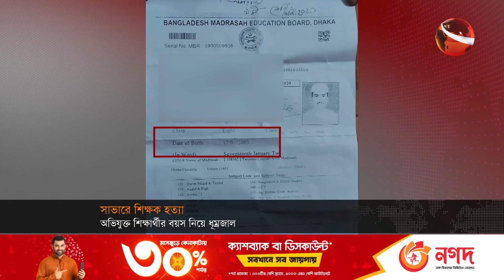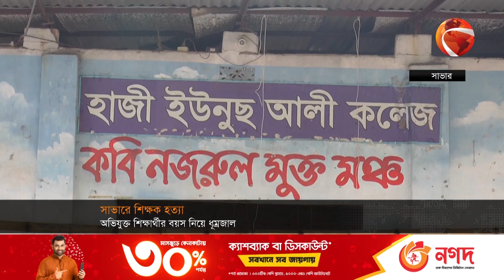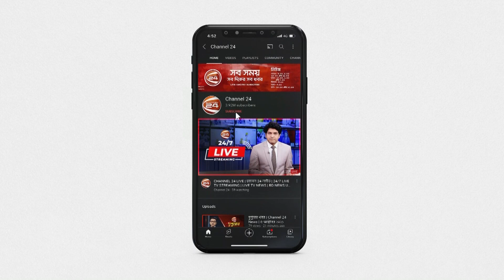সিসি ক্যামেরার ৩ দিনের ফুটেজ গায়েব; শিক্ষক উৎপল হ-ত্যা-র ঘটনা ধামাচাপা চেষ্টার অভিযোগ | Channel 24